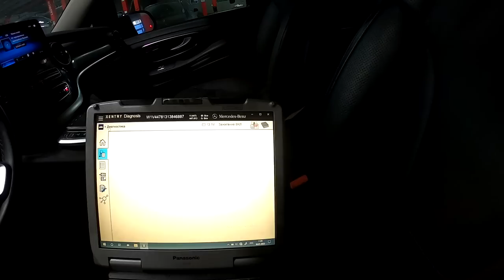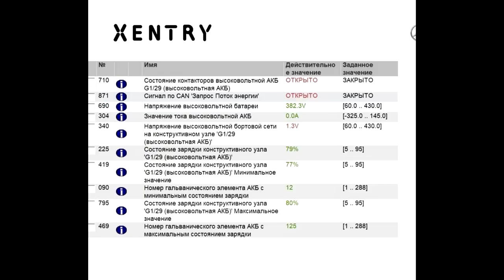Самая дорогая ошибка от Mercedes (P0CA700). Mercedes-EQV.